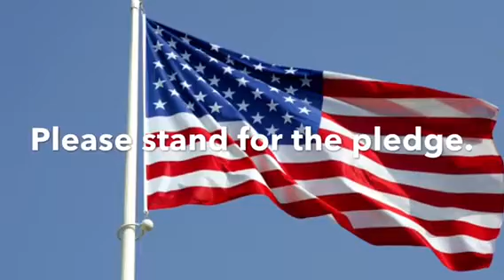Morning News November 6